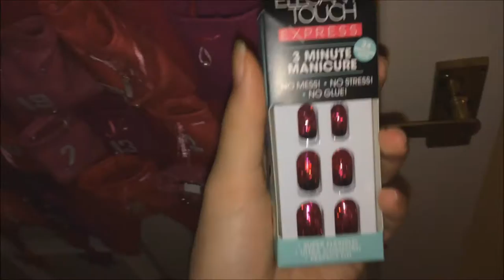Whole School Panto - Dick Whittington! | DAY 9 - VLOGMAS 2016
DAY 9 OF VLOGMAS! ENJOY!!!

I hope you enjoy today's vlogmas! The whole school went to see Dick Whittington at the Panto and it was a great day! xox

FAQs:
How old are you? 16
When's your birthday? April 8th
I'm taking: French, Product Design and Psychology for my A-levels!

What I'm wearing:
Top: Primark

Remember:
Spread happiness
Smile, it looks good on you :))